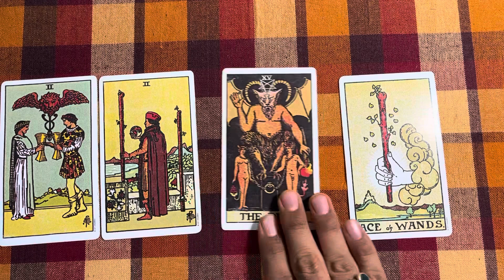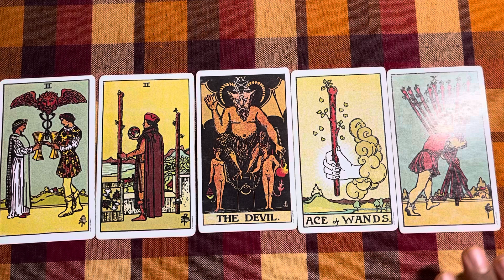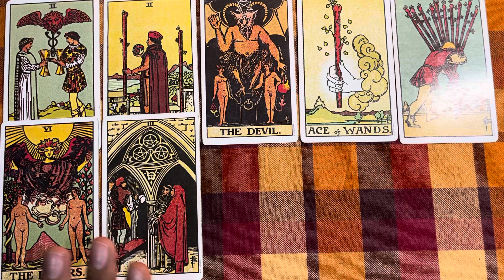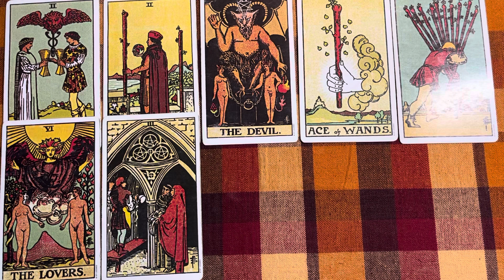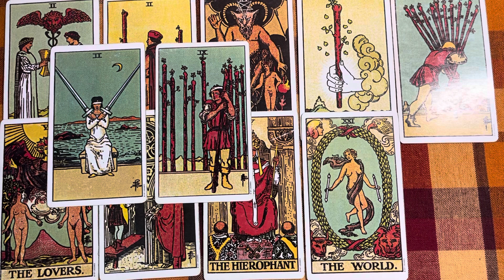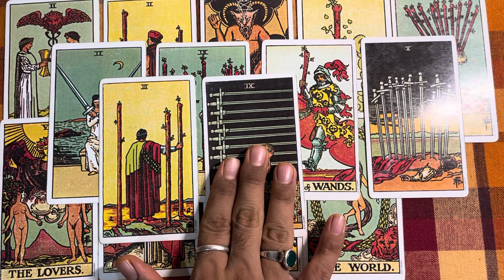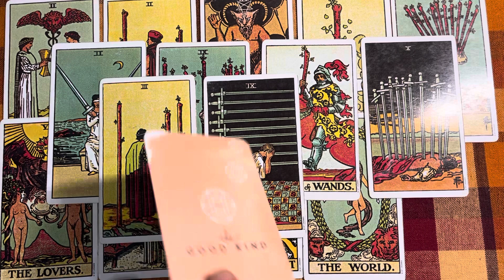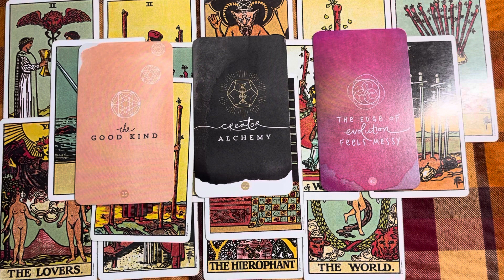Scorpio || They are not letting anyone know what happened in your relationship || 15-21 Aug 2022